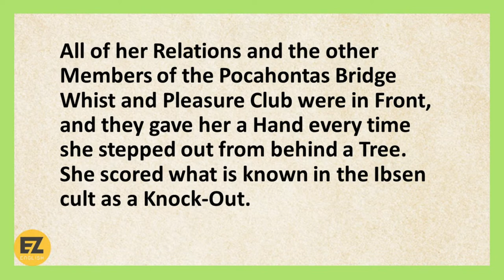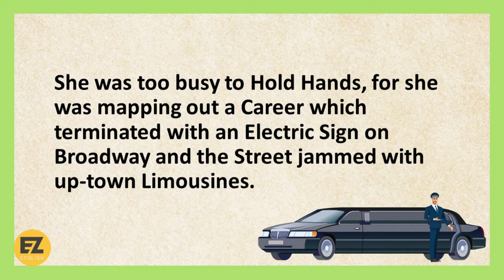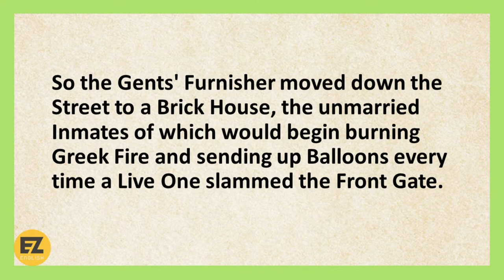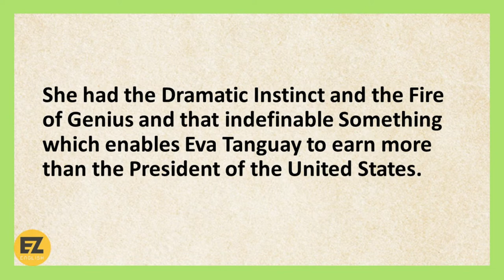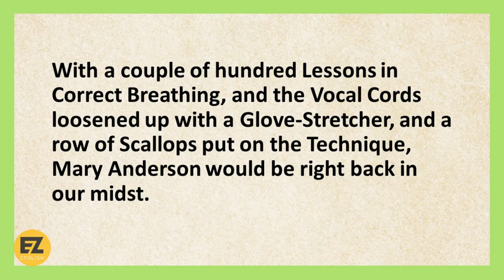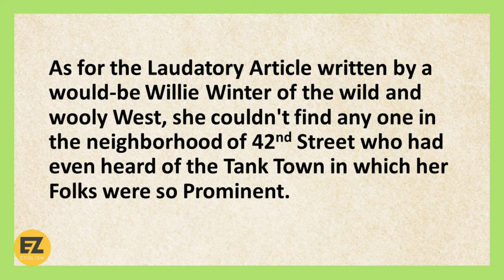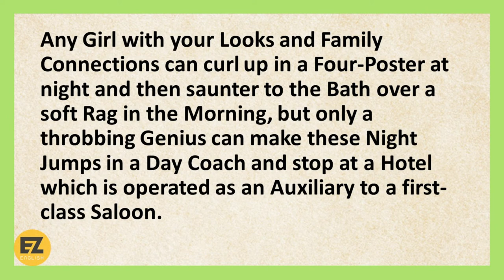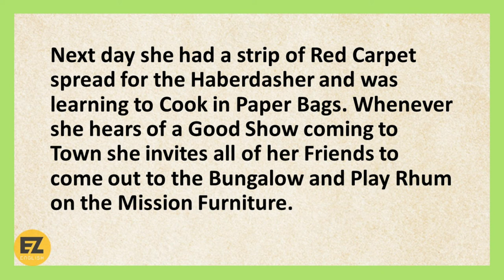Learn English Through Stories Level 1 🔥 | English Podcast | The Divine Spark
She was too busy to Hold Hands, for she was mapping out a Career which terminated with an Electric Sign on Broadway and the Street jammed with up-town Limousines.

So the Gents' Furnisher moved down the Street to a Brick House, the unmarried Inmates of which would begin burning Greek Fire and sending up Balloons every time a Live One slammed the Front Gate.